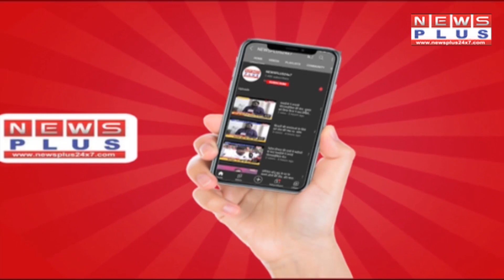कोर्ट में पेशी के बाद मुख्तार अंसारी हुये बांदा रवाना